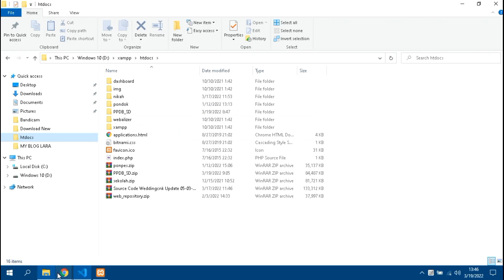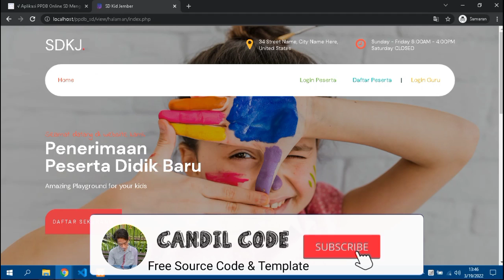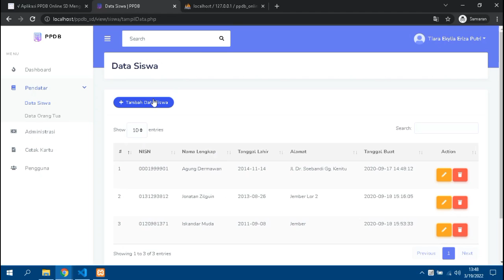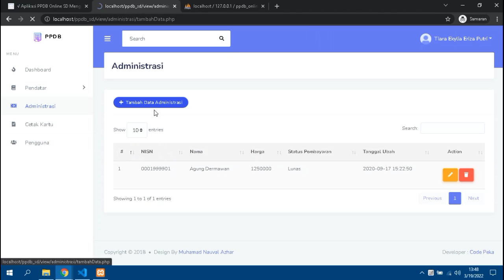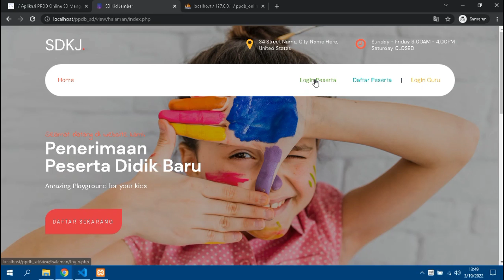Aplikasi PPDB Online Gratis - Penerimaan Peserta Didik Baru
Source code aplikasi ppdb online untuk sekolah dasar yang dibagikan sangat cocok untuk anda yang sedang mencari referensi pembelajaran video tutorial belajar programmer pemula dan aplikasi masih menggunakan php native.

👉 PENTING ! Panduan Download Khusus pengunjung baru silahkan simak